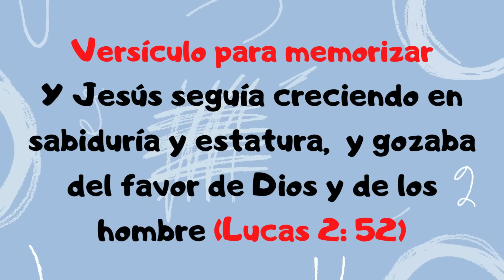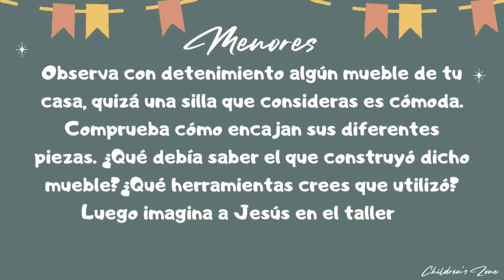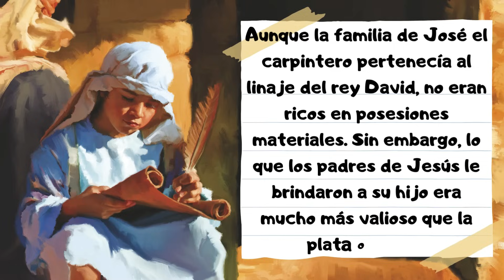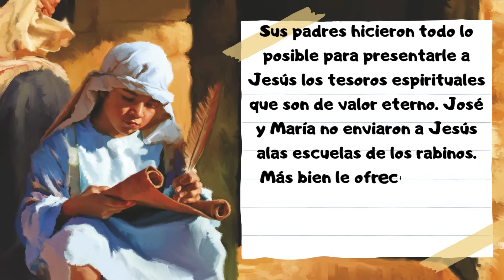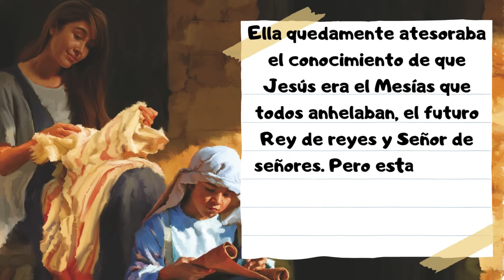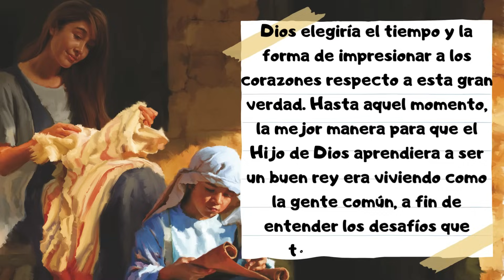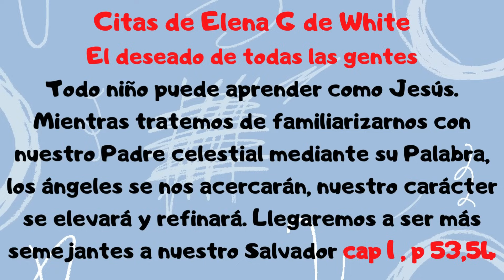Lección #1 | Clase de Menores | "Dinámica de familia" | (1er trimestre 2024) 06 Enero 2024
Lección #1 | Clase de Menores | "Dinámica de familia" | (1er trimestre 2024) 06 Enero 2023

Repaso Lección Escuela Sabática Clase Menores | Lección 1 | Dinámica de familia | 06 Enero 2024